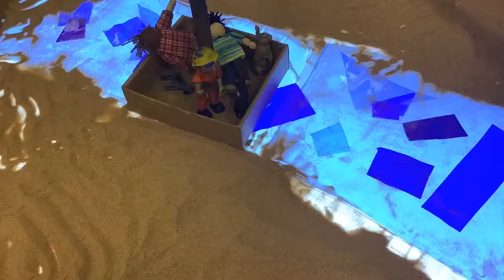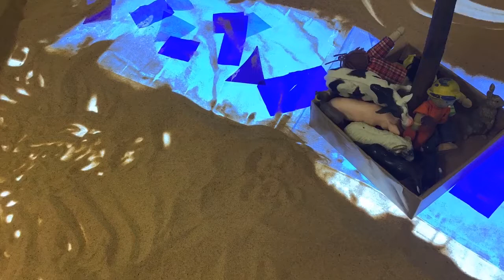Early Years - Green Screen & Animation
A Groundswell Arts, Story Lab project.
Making films with Early Years